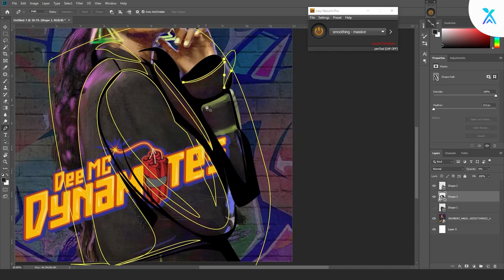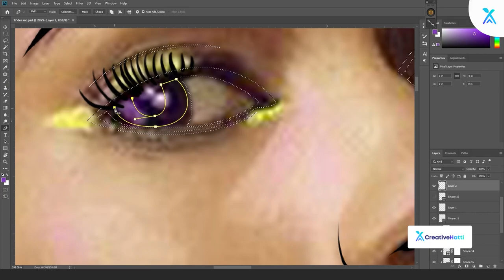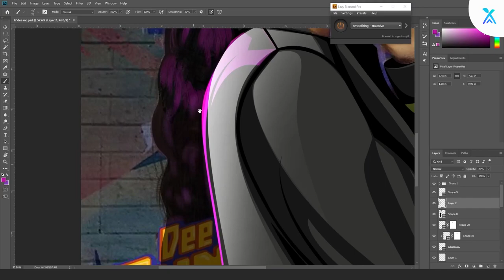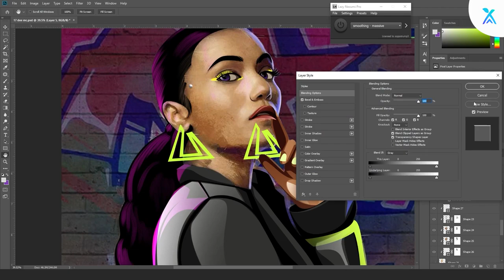Dee MC - Indian Rapper and Hip-Hop Artist - Vadhaiyaan - MTV Hustle 2.0